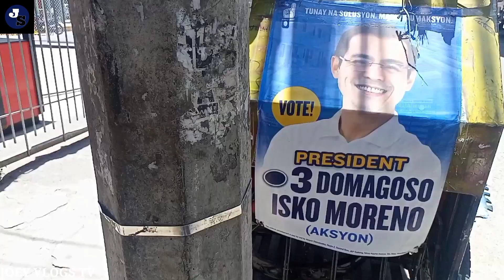[4K] 08 Days before election Kalye Survey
KALYE SURVEY conducted only at Manila Ang Pasay Public Market